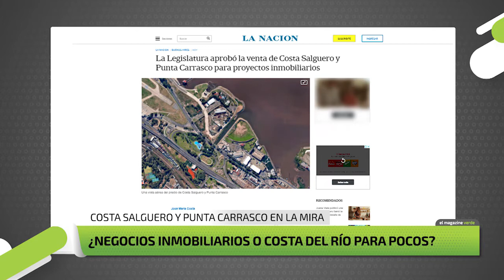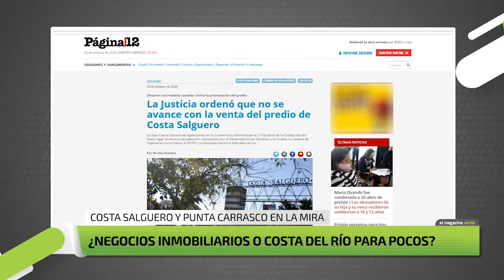¿Negocios inmobiliarios o costa del río para pocos?